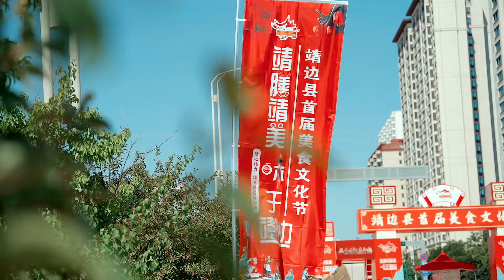我们家乡，一座边塞小县城，每年7月都有交流会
大家好，我是春姐，

到了吃饭的时间了，春姐会每天在这里和大家分享属于我们家乡以及美味的饭菜，春姐来自陕北，龙州丹霞是家乡的名片，家常手法，希望大家会喜欢(^_−)☆
祝你们有个美好的一天！